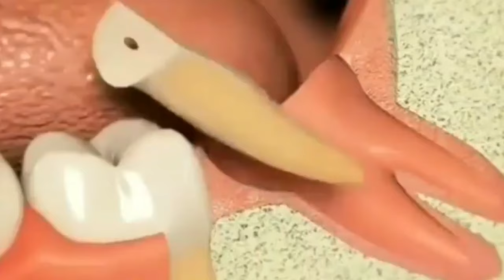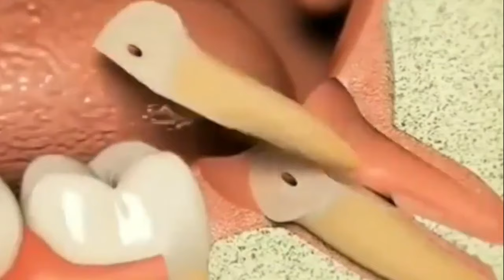COMO É FEITA A EXTRAÇÃO DE UM DENTE SISO!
O vídeo é uma simulação e explicação de como é feita a cirurgia de extração de um dente siso!